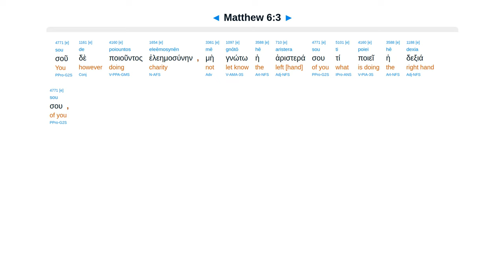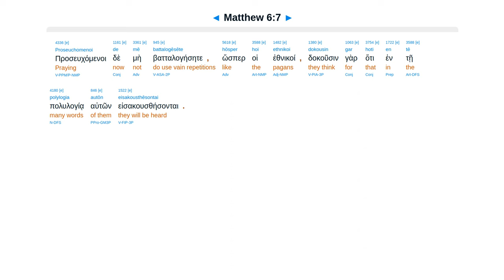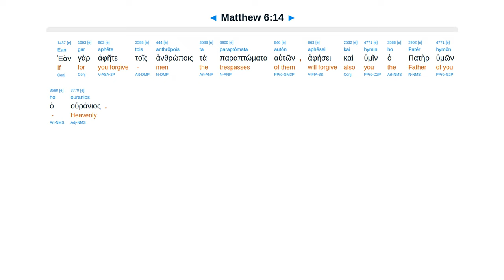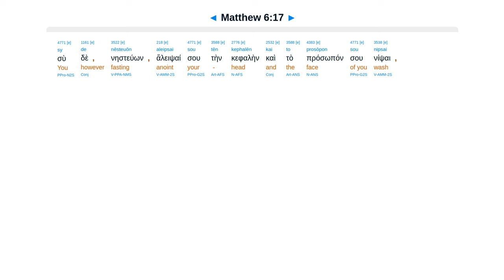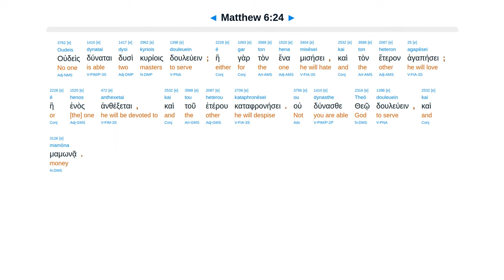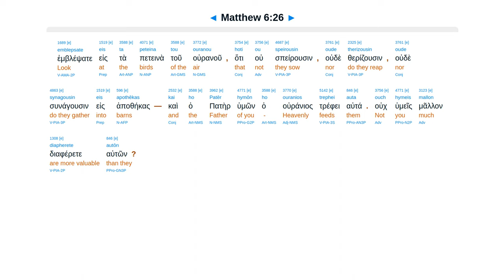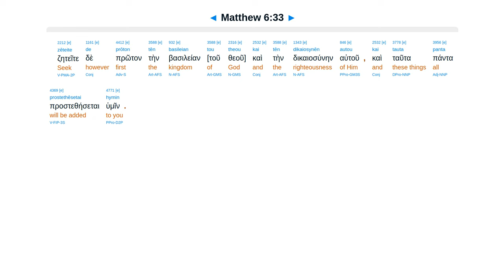Matthew 6 - Interlinear Greek New Testament Bible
In secret, give, pray, fast. Lord’s prayer. Forgive. Treasure, God or money. Not anxious. Seek kingdom.